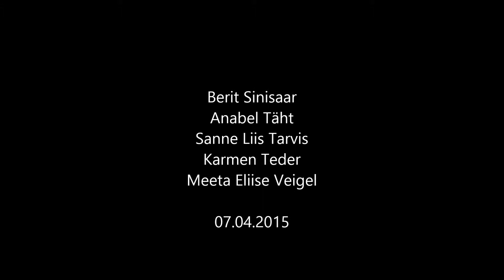Ühistöö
Berit Sinisaar
Karmen Teder
Anabel Täht
Sanne Liis Tarvis
Meeta Eliise Veigel

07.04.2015